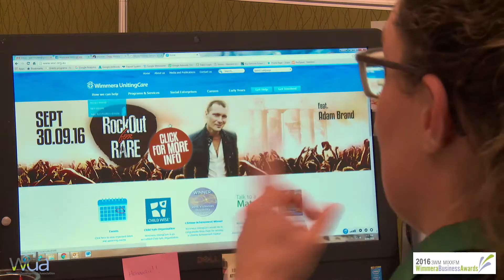Adele Rohde - Finalist, Young Leader in Business